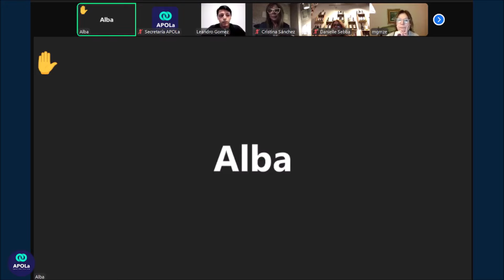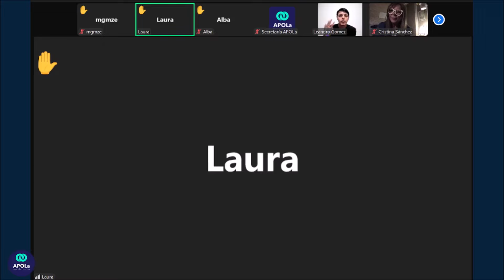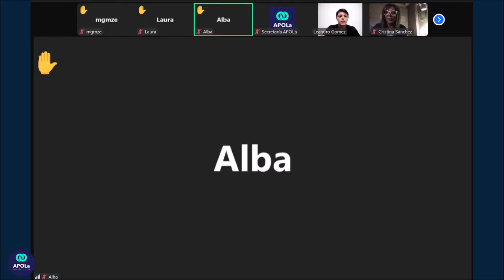2024-07-04 - "El racismo en la integración: Frantz Fanon"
"El racismo en la integración: Frantz Fanon"

Presenta: Leandro Gómez

4 de julio de 2024